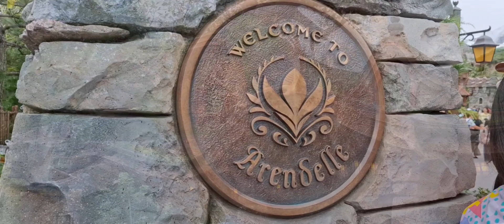World of Arandelle Disney Fantasy Springs, Elsa's Ice Palace, Anna & Elsa's Frozen Journey DisneySea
Beautiful land of Arandelle faithfully recreated at Disneys Fantasy Springs, Tokyo DisneySea with so many familiar Frozen sights and the gorgeous Anna & Elsa's Frozen Journey